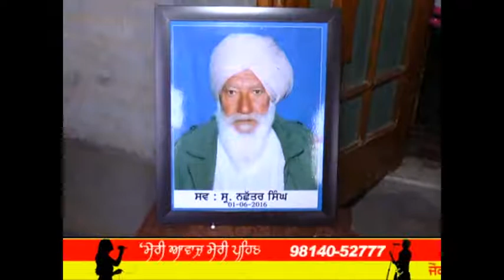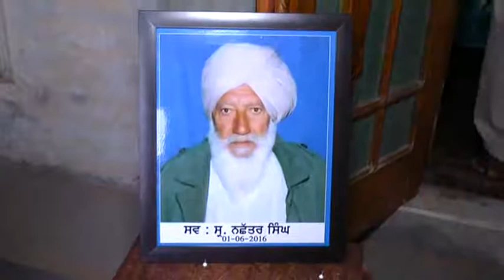573 12 06 2016 Bhog S Nachattar Singh Sidhu X Sarpanch Pind Jangiana Barnala